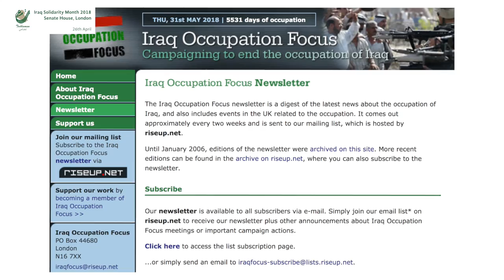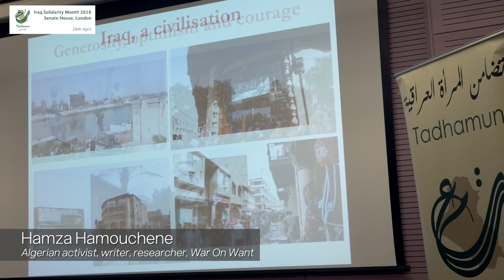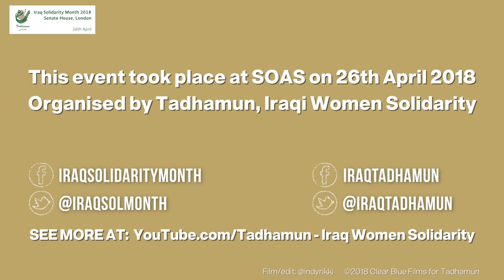Tadhamun Iraq Solidarity Month 2018 trailer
Organised by - Tadhamun Iraqi Women Solidarity
Contributors:
Denis Halliday: Head of the Humanitarian Programme in Iraq 97-98.
Lindsey German: Stop the War convener
Lowkey: British - Iraqi rapper and activist.
Ayça Çubukçu: Assistant Professor of Human Rights at the London School of Economics and Political Science.
Hamza Hamouchene: Algerian activist. Senior Programme Officer - North Africa and West Asia at War on Want.
Mike Phipps: Editor of Iraq Occupation Focus e-newsletter.
Victoria Brittan: Journalist and author of books and plays about the war on terror and Guantánamo Bay.
Haifa Zangana: Iraqi Author – journalist.
Ihsan al Imam: Iraqi musician - Oud player.
Wen-chin Ouyang:Professor of Arabic and Comparative Literature, SOAS.
Dirk Adriaensens, member of the Executive Committee of the Brussels Tribunal

“The immorality of the United States and Great Britain's decision to invade Iraq in 2003, premised on the lie that Iraq possessed weapons of mass destruction, has destabilised and polarised the world to a greater extent than any other conflict in history”.
Archbishop Desmond Tutu’s conviction was shared by millions who demonstrated across the globe against the war on Iraq in 2003 and continues to be shared today.
Fifteen years on, the impact of the illegal US led act of aggression on the Iraqi people that continues to cause endless suffering, has become another footnote in the cycle of violence and war that blights the Middle East to this day.
Remembering Iraq is not only important to the millions of victims who deserve justice, it is necessary - to reclaim the basic principles of peace and respect between nations that is the foundation of our shared humanity and guarantee we can all live in a future devoid of the scourge of war.